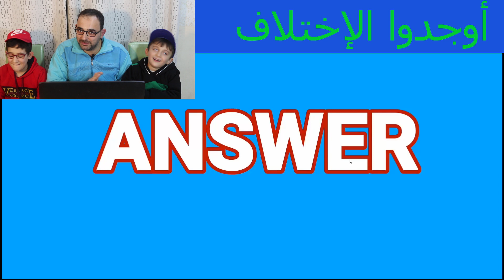نتحداك تلاقي الاختلاف بين الصورتين 😉 شوفوا منو فاز التحدي ؟!!!!!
فعلوا زر الجرس
شاركوا الفيديو مع اصحابكم
السلام عليكم
نحن أخوان محمد ليث (عمري 11 سنة )و عبد المؤمن كربوج (عمري 7 سنوات) من سوريا و نعيش في العراق نقدم في قناتنا تحديات وفلوقات و مسابقات و أفلام و نشاطات كثيرة و الكثير الكثير من الفيديوهات المميزة
نتمنى أن تنال القناة إعجابكم و تشتركوا معنا في القناة